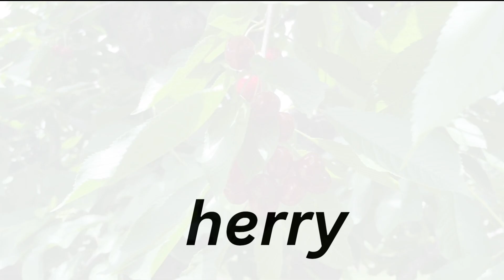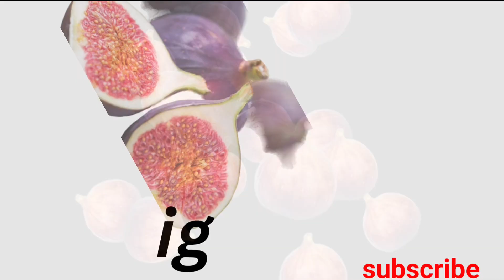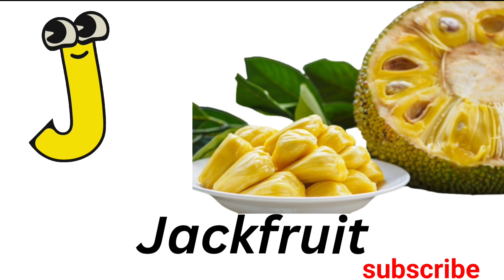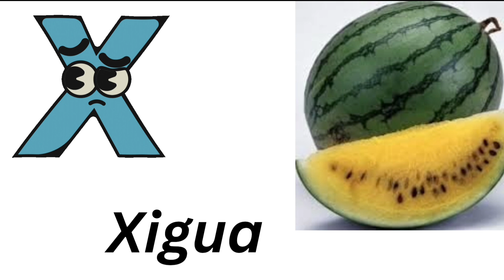A to Z FRUITS names in ENGLISH//A for Apple 🍎 B for Banana 🍌fruitsnames kidsvideo@dhanuchezhiyan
A to Z fruits names in English/A for Apple B for Banana#fruitsname#kidsvideo#abcd ‎@dhanuchezhiyan
all fruits name in english#alphabet#educational videos